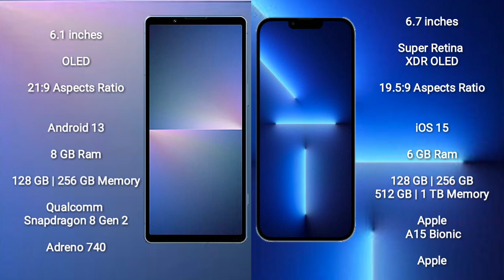Sony Xperia 5 V vs iPhone 13 Pro Max Review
sony xperia 5 v vs iphone 13 pro max
xperia 5 v vs iphone 13 pro max